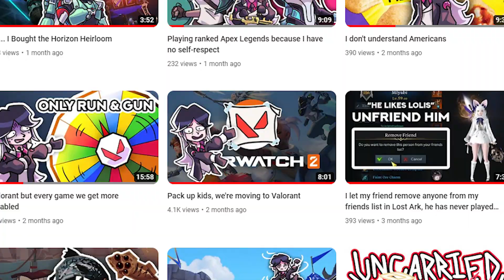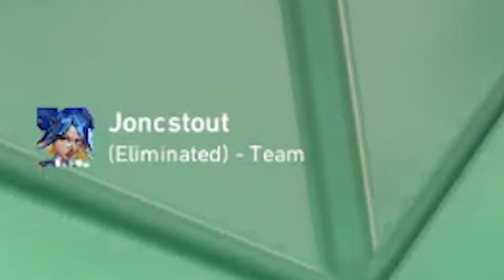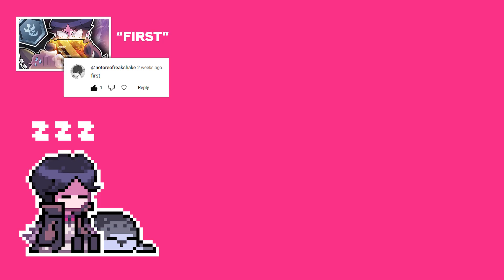Cypher to Platinum but I stop playing Cypher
I've got some other stuff recorded so it's just a matter of editing the next couple vids so hopefully they'll be done soon, but there's also a lot of new stuff to play like rev rework in apex and overwatch pve so I'm conflicted on what videos to make next

Welcome to Isle Delfino - Super Mario Sunshine
Title - Mario Kart Wii
Hotel Undertale - Undertale
Hotel Delfino - Super Mario Sunshine
Rainbow Road - Mario Kart Wii
Chocolate Soda - Project: Eden's Garden